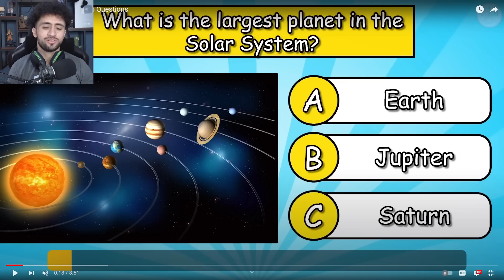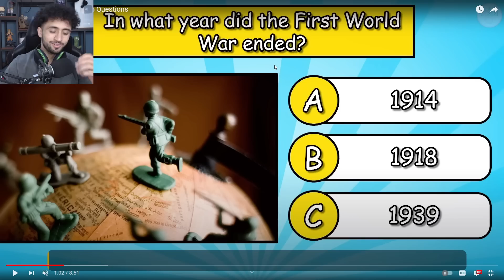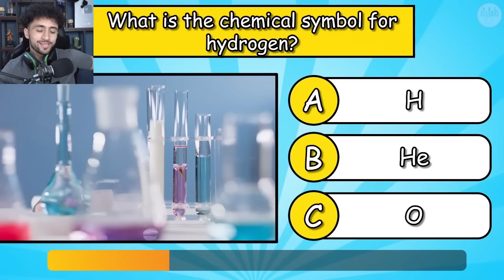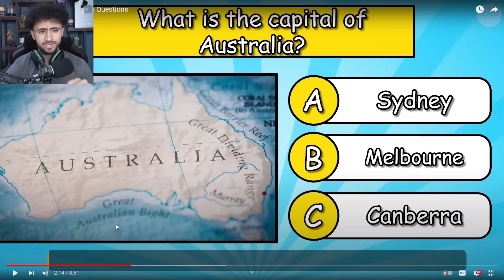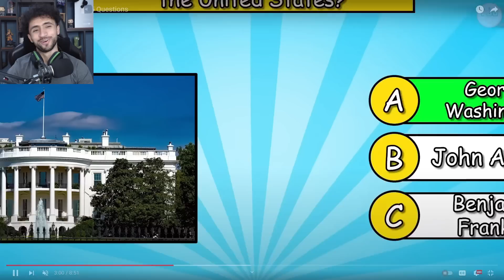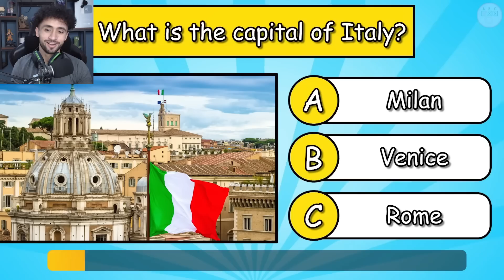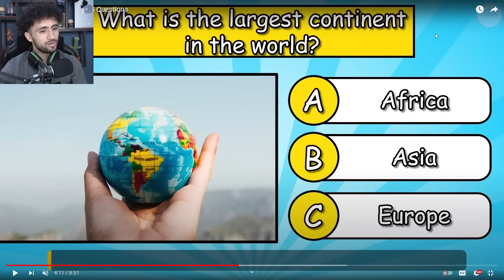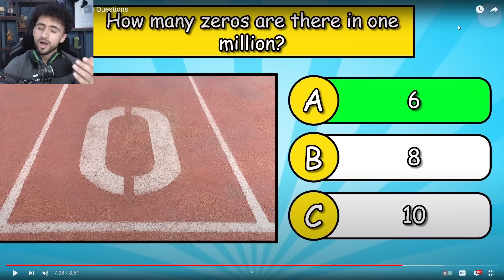بە وێنەکان وەلامی ڕاست ھەلبژێرە | ئەمجارە گشتیە😁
ناونیشانی Uk Pizza :ھەولێر گەڕەکی حاکماوە/جادەی٢٠ی حاکماوە

بۆ ڕێکلامی بازرگانی پەیوەندی بکەن بە
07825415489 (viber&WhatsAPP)